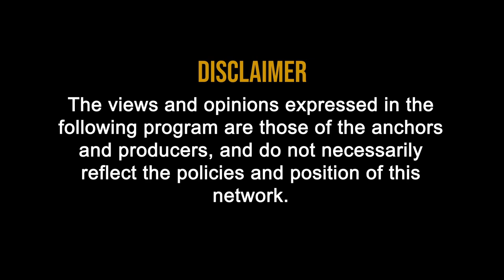CA : Happy CA and GST Day with CA Rajender Arora | Tax4wealth One Stop solution for Finance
Happy CA and GST Day with CA Rajender Arora